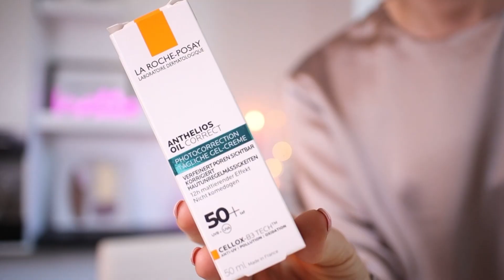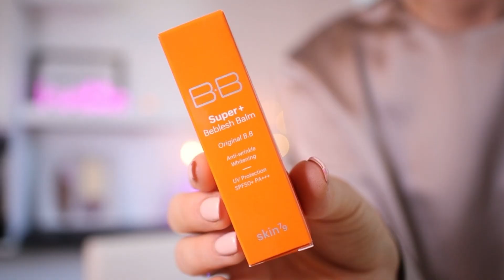NOTINO HAUL/ЧТО ЗАКАЗАТЬ НА САЙТЕ NOTINO/ СТРУКТУРИРУЮЩИЙ СПРЕЙ/ КЛЕЙ ДЛЯ БРОВЕЙ/ ВВ КРЕМ